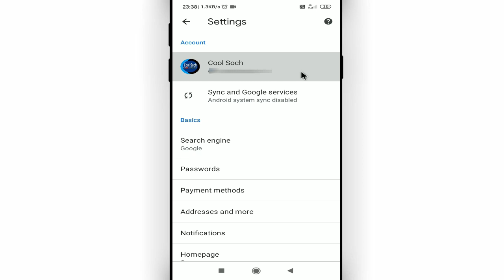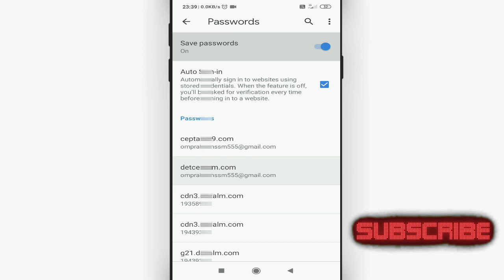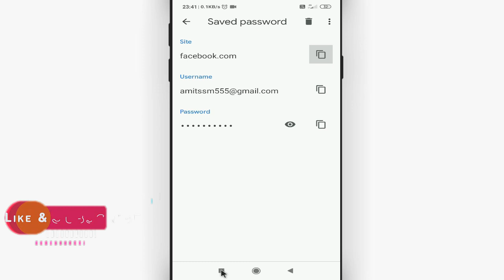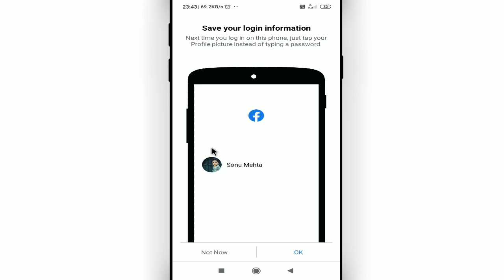How to recover Facebook ID after number closed || Number band ho gaya fb id ka password kaise badle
Namaskar dosto, swagaat hai aap sabhi ki hamare youtube channel me dosto aaj ke is video me bataunga ki Number band ho gaya fb id ka password kaise badle

• My Mic:-

• My Laptop:-

Our Quires:-

How to recover Facebook ID after number closed
Number band ho Gaya fb id ka password kaise badle
Facebook password recovery without email and phone number
Facebook account recovery without email and phone number
how to recover Facebook account without recovery email and phone number
how to recover Facebook account without password and phone number
how to recover Facebook account without password and phone number and email
Cool Soch